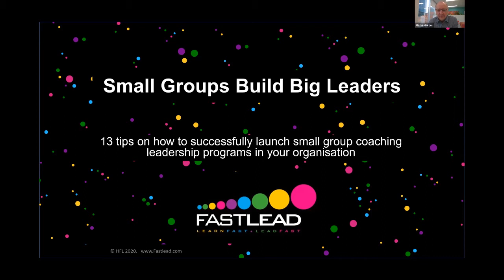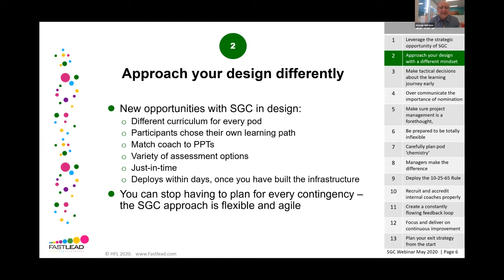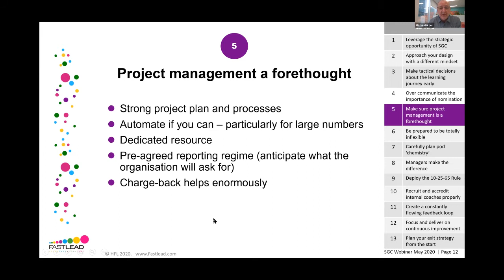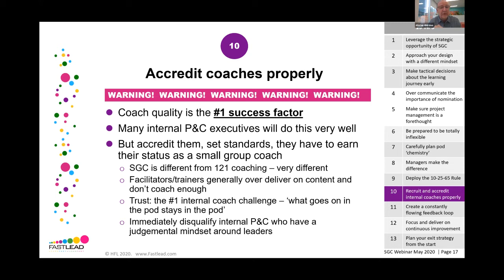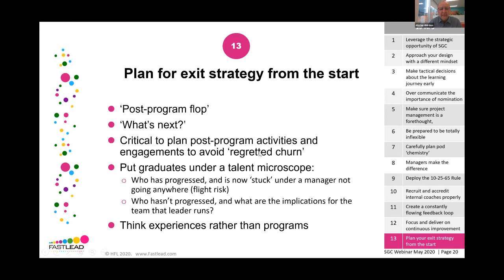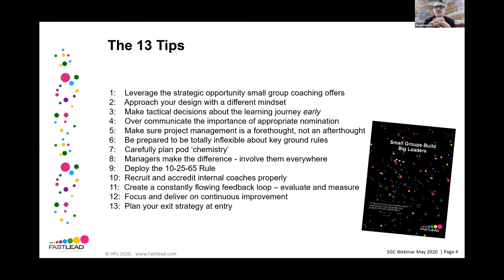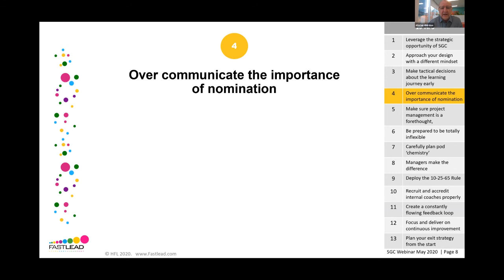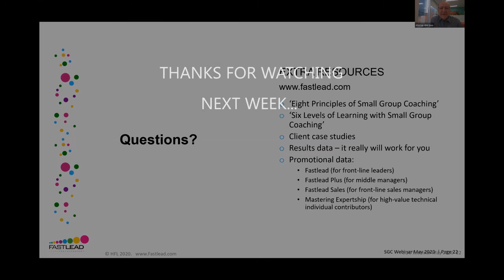13 rules: Build and run a successful small group coaching program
TIMELINE

00:00 What is small group coaching? What benefits does it provide?
04:04 The 13 rules
04:21 ONE: Leverage the strategic opportunity
05:00 TWO: Approach your design with a different mindset
06:07 THREE: 3 Make tactical decisions about the learning journey early
09:37 FOUR: Over communicate the importance of appropriate nomination
09:42 FIVE: Make sure project management is a forethought, not an afterthought
13:15 SIX: Be prepared to be totally inflexible about key ground rules
14:38 SEVEN: Carefully plan pod chemistry
15:45 EIGHT: Managers make the difference. Involve them everywhere
17:16 NINE: Deploy the 10-25-65 Rule
18:06 TEN: Recruit and accredit internal coaches properly
23:51 ELEVEN  Create a constantly flowing feedback loop. Evaluate and measure
25:25 TWELVE Focus and deliver on continuous improvement
25:57 THIRTEEN Plan your exit strategy at the beginning
27:22 Summary and Q&A

Download the 13 rules for successful small group coaching white paper